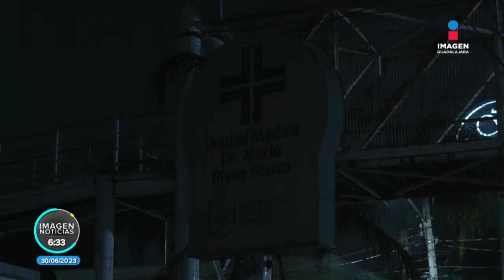Joven muere mientras era atendido en la Cruz Verde | Imagen GDL con Ricardo Camarena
Joven de aproximadamente 23 años de edad pierde la vida luego de haber participado en una riña en la colonia San Miguel Huentitlán, Guadalajara, pese a los esfuerzos de la CruzVerde no pudieron salvarle la vida.

ImagenNoticiasGDL con Ricardo Camarena

Damos inicio a la primera emisión con Ricardo Camarena